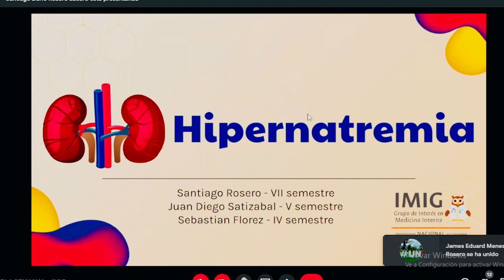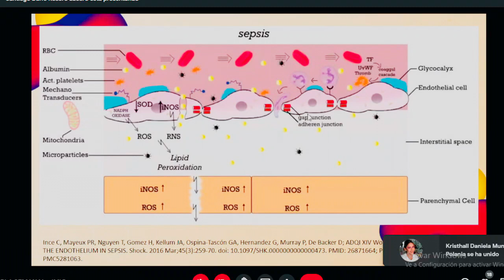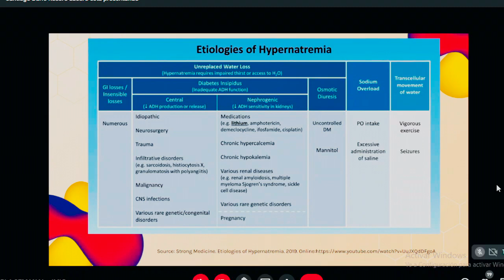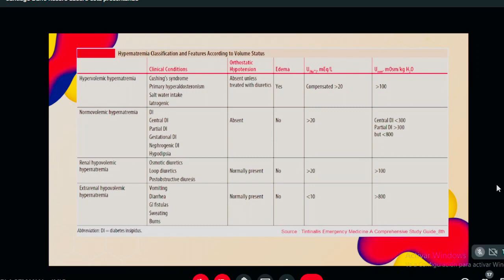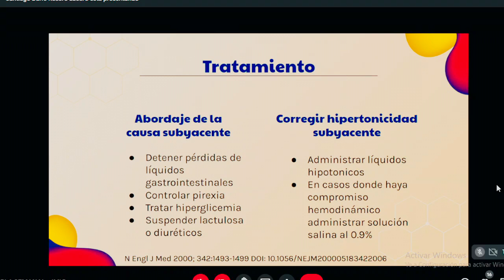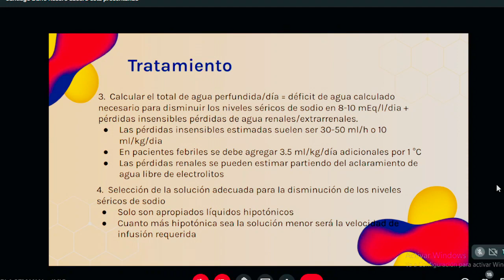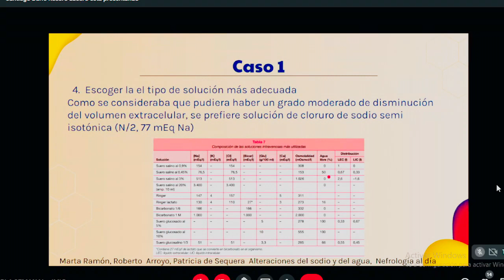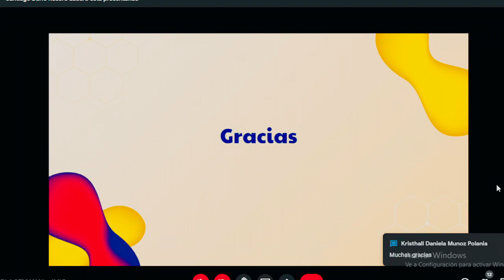Charla | Hipernatremia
Charla a cargo de Santiago Rosero, Juan Satizabal y jorge Flórez, estudiantes de Medicina de la Universidad Nacional de Colombia, quienes abordaron el tema "Hipernatremia".

¡Síguenos!